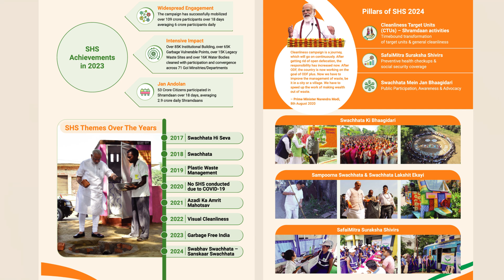Celebrating 10 Years of swachhbharat : Empowering Communities for a Cleaner India! 🇮🇳🚮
10 Years of swachhbharat : A Journey Towards a Cleaner India! 🌟

In this video, we celebrate a decade of the Swachh Bharat Abhiyan, a transformative initiative that has empowered communities across the nation to take action for cleanliness and hygiene. From rural sanitation to urban waste management, discover how this movement has created a significant impact on public health and environmental sustainability.